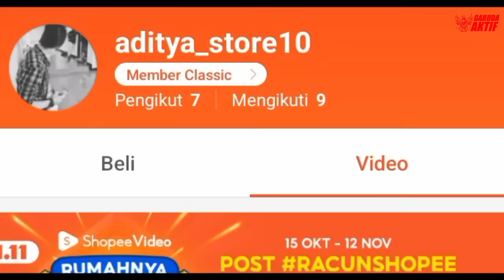Spanyol Di Buat Terharu ! Sebut Indonesia Negara Tersopan ~Belum Mulai Sudah Sukseskan Piala Dunia..